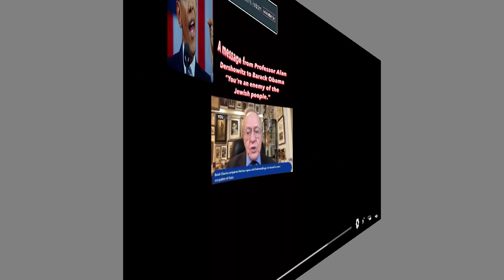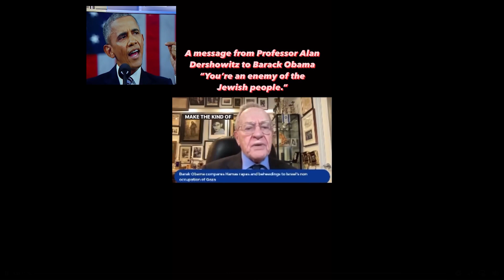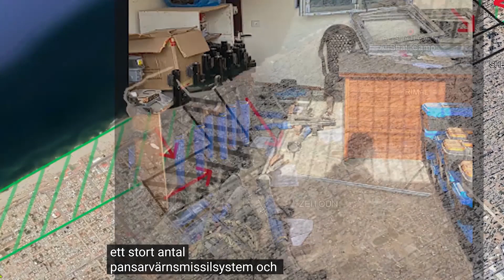ProfetiskaNyheter 11/11 - 23 Kl 10:00